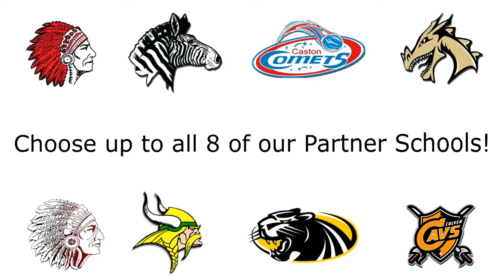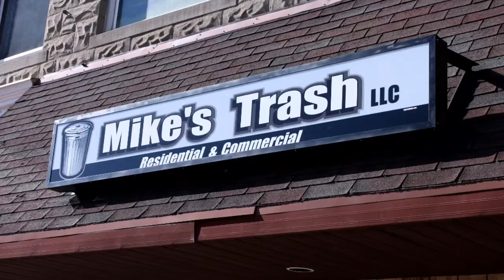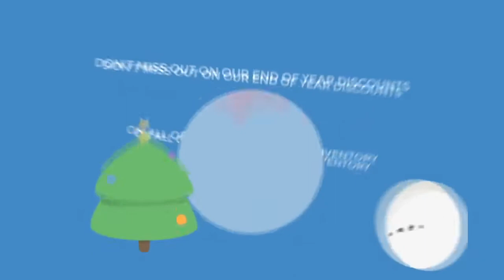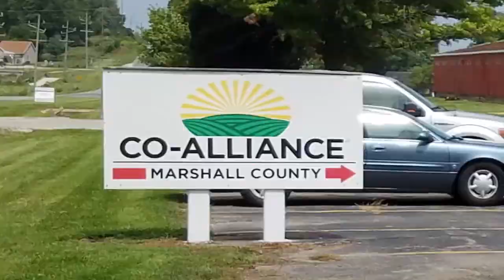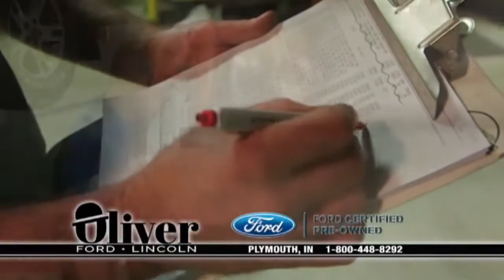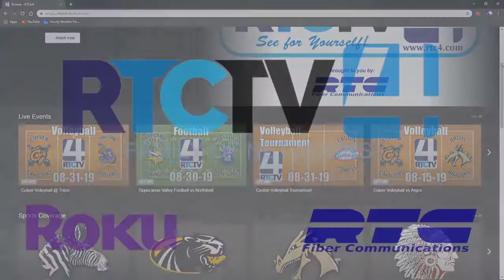Culver Boys Basketball vs Winamac 12-17-19